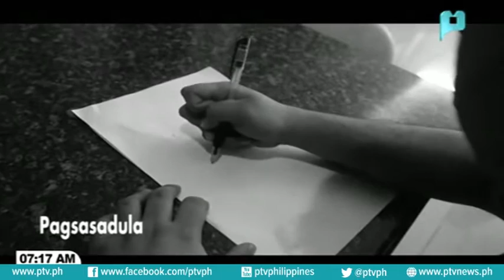ReelTalk: Boyet Fajardo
[Good Morning Pilipinas] ReelTalk: Boyet Fajardo  [08|25|16]